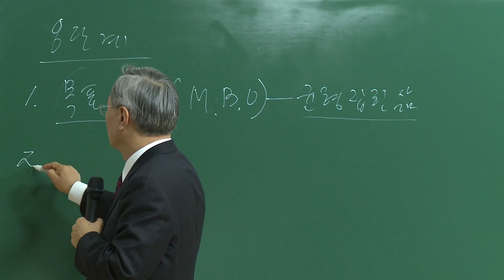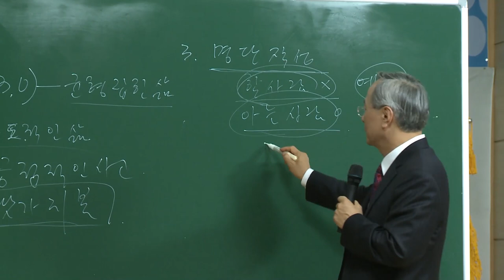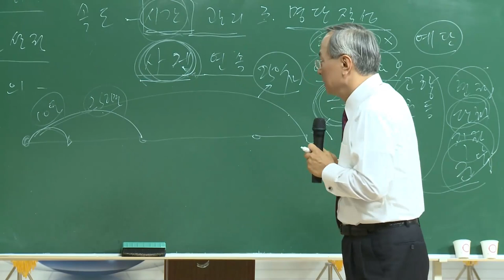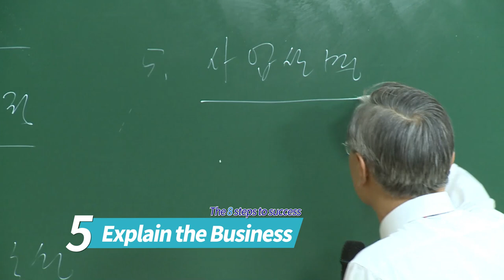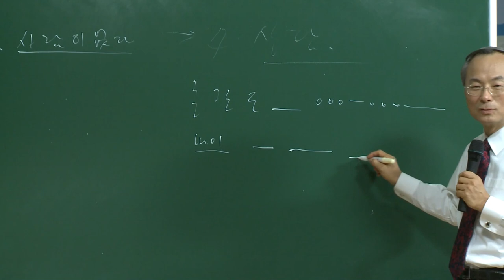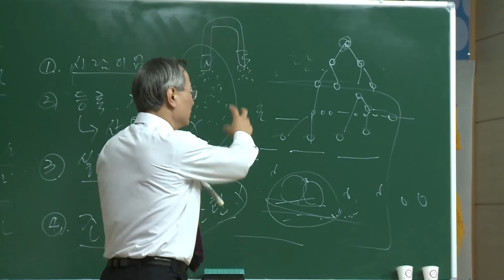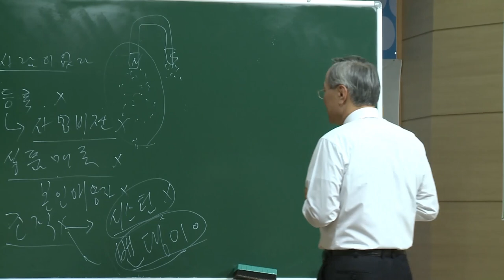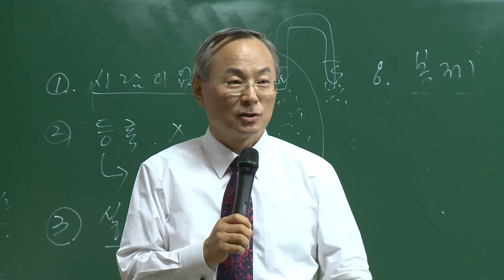Atomy CEO Lecture - 8 Steps to Success